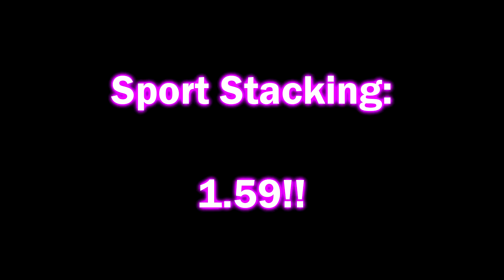SPORT STACKING 1.59!!!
Yea, a new record! Now I have all of my records on tape :) This gets me 9th on the web overall, and for just 3-3-3, idk.

Rather...interesting reaction. And...interesting stuff afterwords.